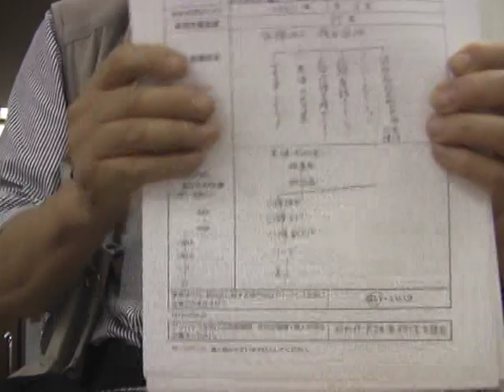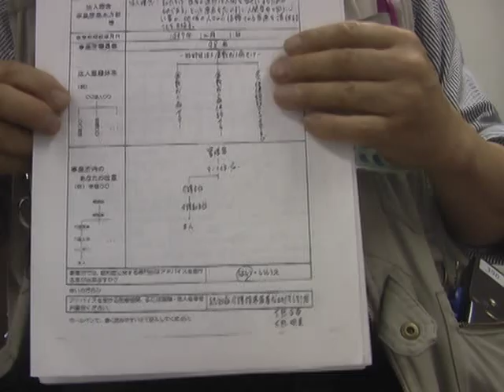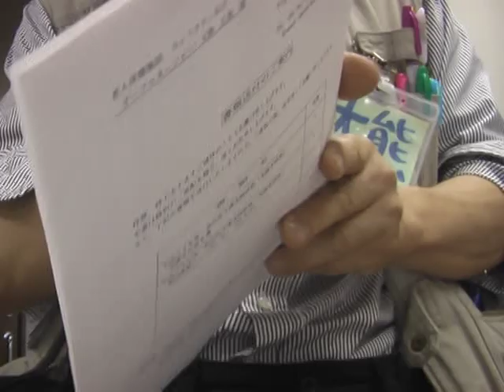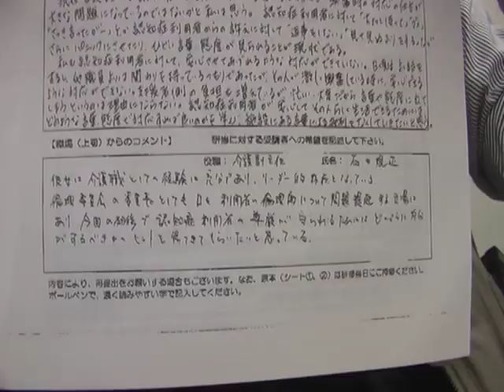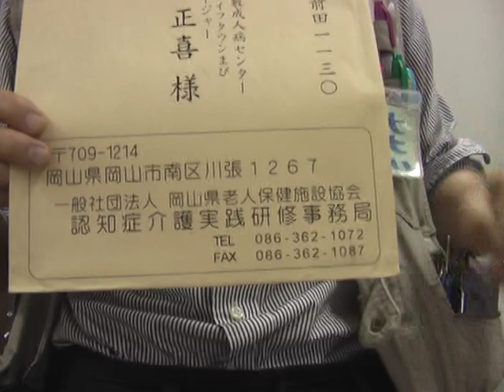【朝礼】認知症介護実践者研修 事前課題レポート発表 石井郁江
2013/8/14  入所朝礼

来週から四日間、老健施設ゆめの里で開かれる
認知症介護実践者研修に参加する石井郁江さんより
事前課題レポートの報告があった。

事前課題は以下の二つの設問
●1●　あなたの認知症介護における体験談・エピソードを記述してください。
●2●　あなたの職場における認知症介護の課題(利用者支援・介護において困っていること)
　　　また、今回の研修で特に学びたいこと思っていることも記述してください。

さらに、直属上司のコメント
●研修に対する受講者への希望を記述してください。